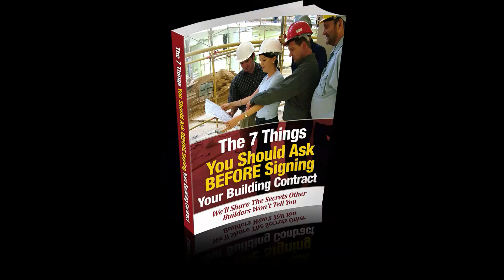Epic Landscape Transformation: Zero Maintenance Turf, Stamped Concrete, Alumawood Patio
This was by far one of our top landscape makeovers.
Makeover?
We remodeled every square foot of their outdoor area.
The project started with a lot of dead grass, a rundown swingset, a makeshift patio cover and a bunch of trash. The homeowners did not enjoy their backyard, so we changed that.
Trust Company installed almost 2000 square feet of stamped colored concrete to match the existing. A 60 foot long by 3 foot high decorative retaining wall. The patio cover was 35' x 12'  insulated alumawood cover with 8 can light and 2 ceiling fans controlled by two separate switched controlled by a dimmer. The BBQ island was 20 foot long in a L shape and we incorporated their existing BBQ. The top of the BBQ was colored concrete poured in place and then sealed with 3 coats of sealer.

Let us know what you think and if you would like your backyard to be a paradise.

Check our short videos on IG: @trustcoremodel